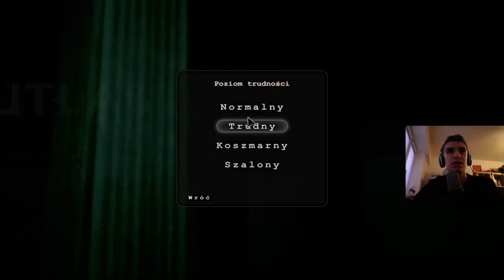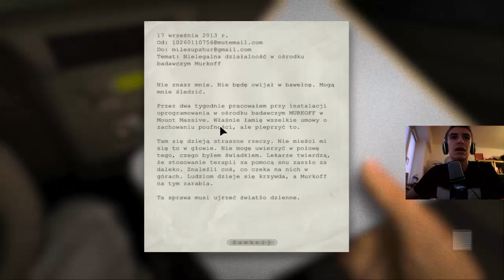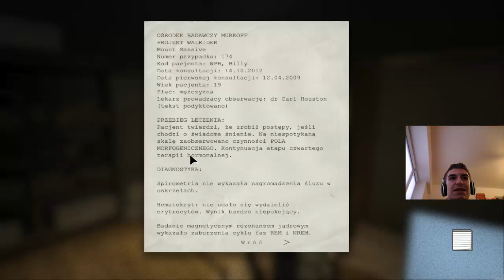OUTLAST | WYTRZYMAŁEM 15 MINUT!!!! (^^kamerka ^^)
Witam wszystkich! Dziś demaskuję się !! No i Outlast... Proszę o jakąś wyrozumiałość :)